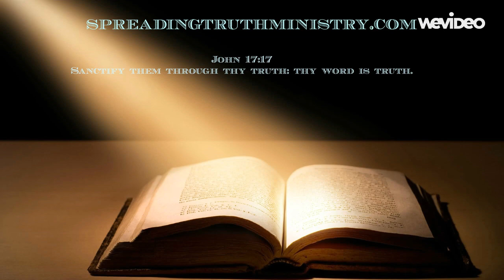Happy Feast of Trumpet Yom Teruah 2015!!!!!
At sundown we will be celebrating the Feast of Trumpets (Yom Teruah in the Hebrew). Blow ye the trumpets Zion as WE AWAIT OUR SOON COMING KING! Happy Feast of Trumpets!